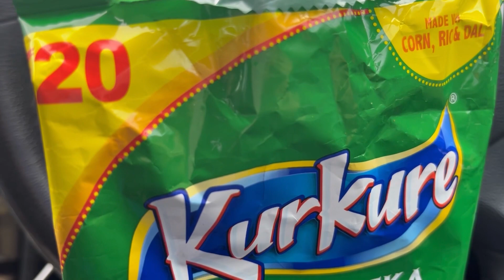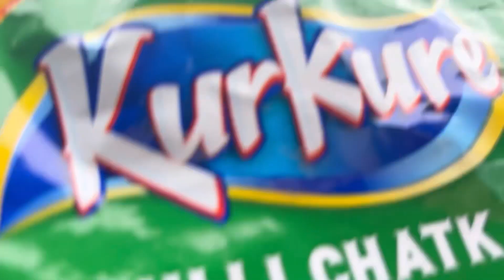Aj main gai shopping accessories pr 50% off laga hoa tha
Accessories moonsoon pr 50% off bohat hi khubsort jeweller thi